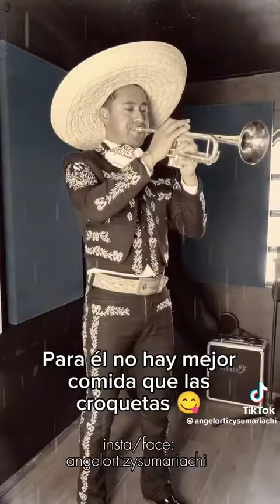Para Los Michis con Mariachi 🐱🐈💛